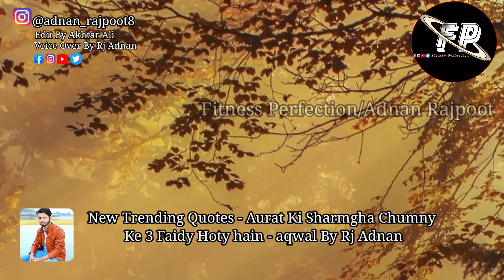New Trending Quotes - Aurat Ki Sharmgha Chumny Ke 3 Faidy Hoty hain - aqwal By Rj Adnan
Voice Over By:
Adnan Rajpoot,
Written By :
Adnan Rajpoot
Editting By :
Akhtar Ali